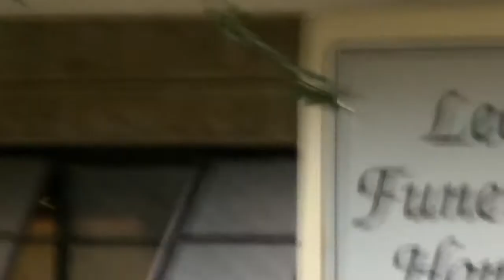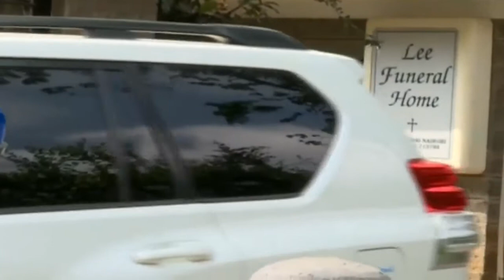BOB COLLYMORE'S BODY CREMATED | Close Friends and family present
Rest in paradise you were a rare gem a kind hearted being. Many will miss you.